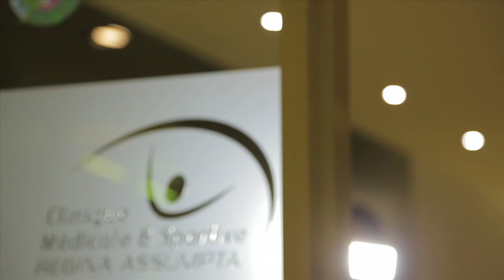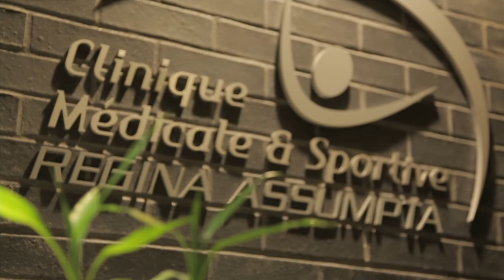Reportage avec les massothérapeutes agréés : à la clinique multidisciplinaire Regina Assumpta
Rencontre avec le massothérapeute agréé Michel Eid, spécialisé en drainage lymphatique Vodder et dans le traitement du lymphoedème.